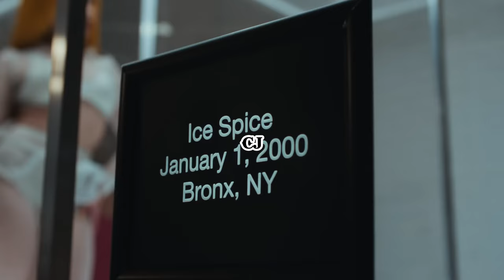[FREE] Trap Drill x Melodic Drill type beat "CJ"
Guitar  instrumental
Guitar instrumental 2024

type beat
instrumental

Free drill instrumental
Free drill type beat 2024
Free drill instrumental 2024

Caribbean beat
Caribbean
Caribbean drill